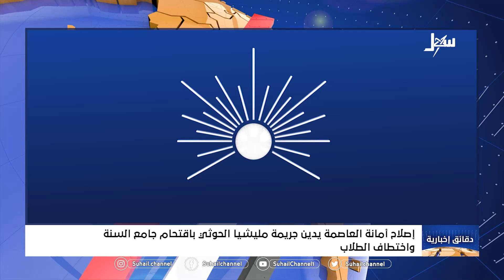دقائق إخبارية ( الحادية عشرة مساءً ) 11-5-2023